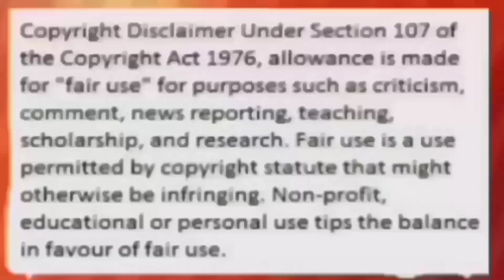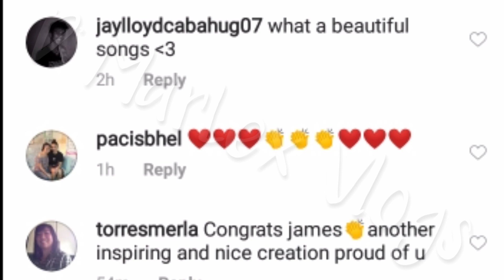WOW! JAMES REID SUNOD-SUNOD NA NAGTRENDING SA TWEETER DAHIL SA BAGONG KANTA NITO NA TAGOS SA PUSO ?